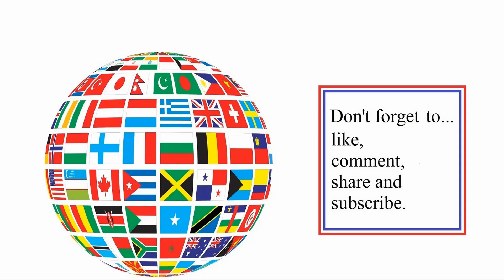Akkalat Town siege battle in Mount & Blade II: Bannerlord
Next battle in my second campaign.

Bannerlord went live as of 25th October 2022 (CE).